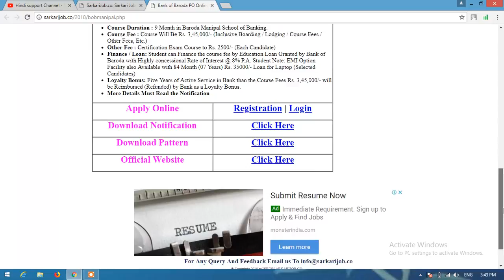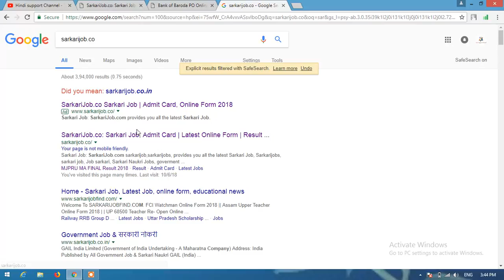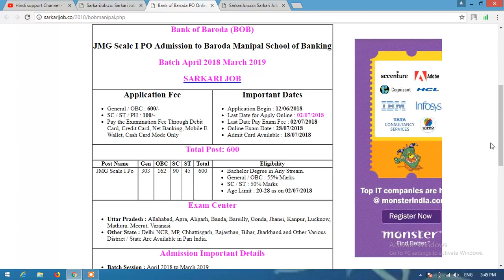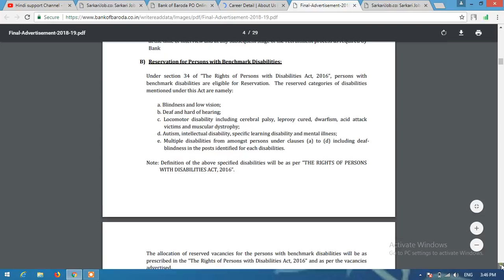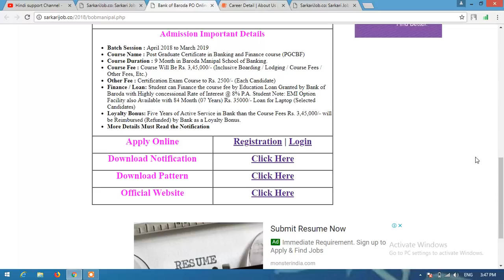Bank of Baroda PO Online Form 2018 by sarkarijob.co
"hindi support"  "Hindi support channel"
HINDI SUPPORT CHANNEL, नमस्कार दोस्तों इस चैनल पे मैं daily आपको - latest tech news in हिंदी में post करूँगा , यहाँ आपको technical tutorials मिलेंगे topics होंगे - android , computer & internet , online पैसे कैसे कमाते है , hardware networking , Guide & procedure about different work in india govt offices etc  Namaskar Doston iss channel pe mai daily apko - latest tech news in hindi me post karunga , yahan aapko technical tutorials milenge topics honge - android , computer & internet , online paise kaise kamate hai , hardware networking , Guide & procedure about different work in india govt offices etc .